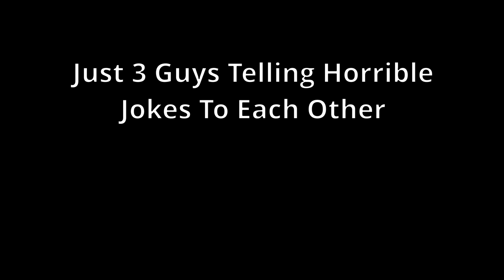Telling Bad Jokes Part 1